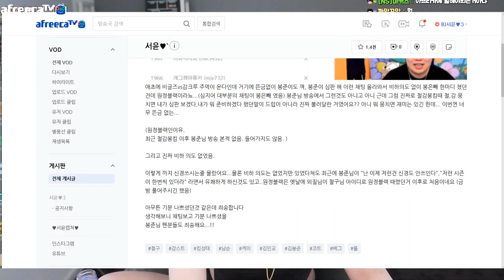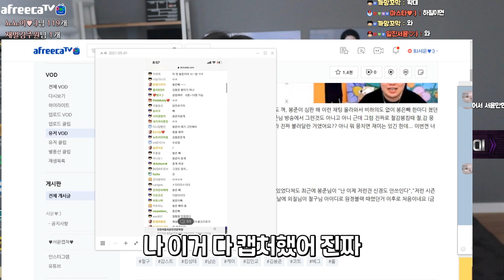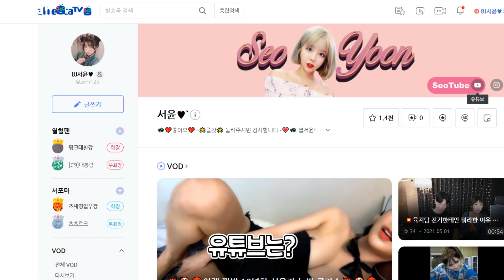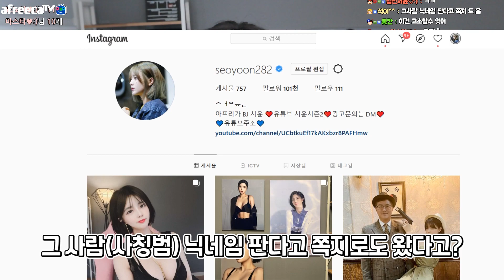지인도 다 속이는 사칭범때문에 너무 힘들어요. 도와주세요 │ 금전적 피해 조심!!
♥ 업로드시간 ♥
매일업로드